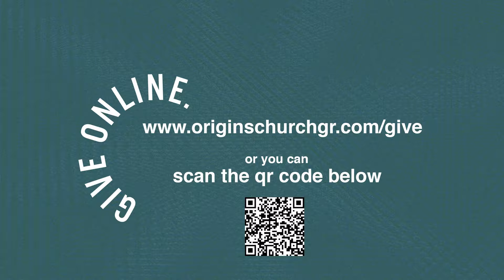Has Jesus Showed Up in your LIfe